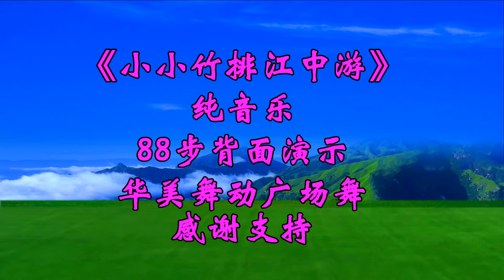Nhạc thuần túy ”Little Bamboo Paid in the River” nhảy múa trên mặt sau của điệu nhảy quảng trường,